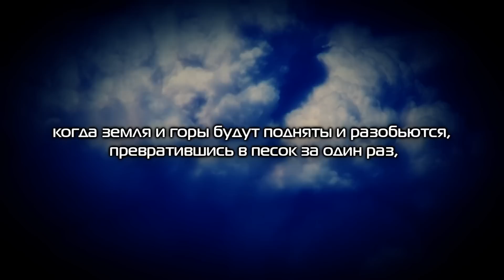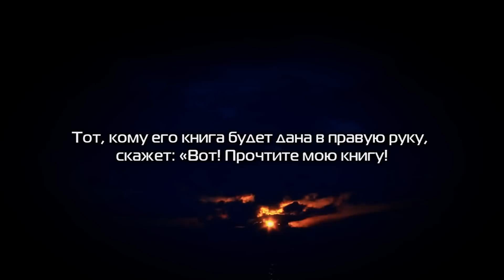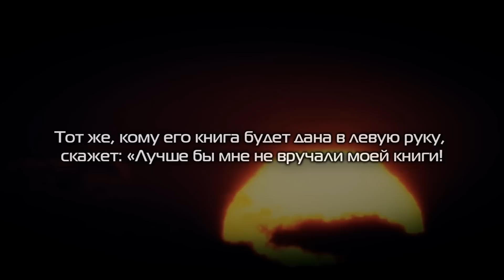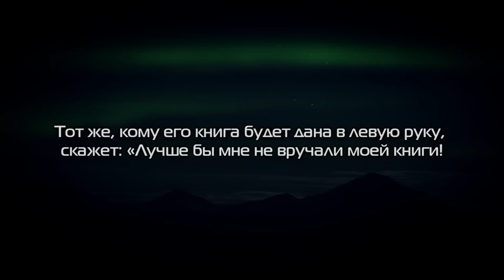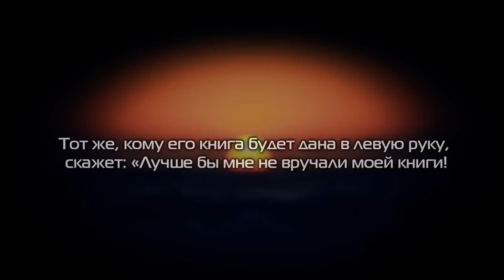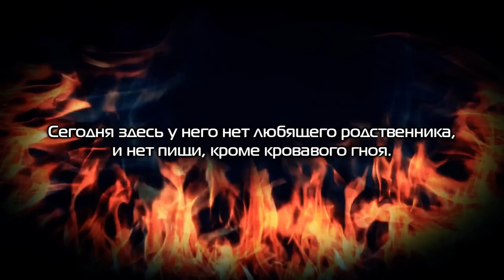Очень сильное чтение Корана!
Ибрахим Джибрин. Сура 69 «аль-Хакка» 13-37